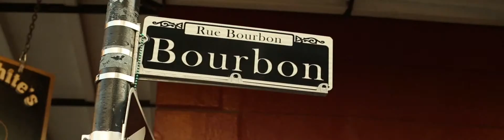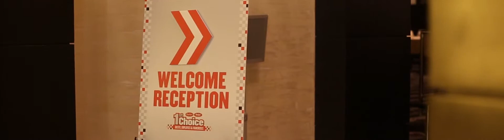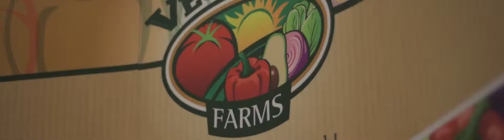Checkers & Rally's Convention Highlight Video HD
Checkers & Rally's celebrate the success of the company and franchisees at the 2015 annual convention in New Orleans, LA!